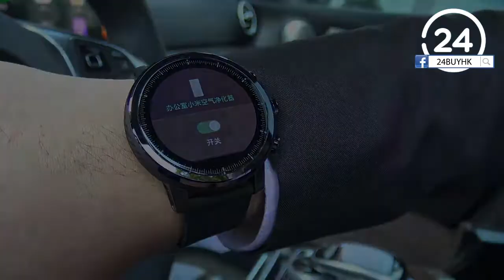[24BUYHK] AMAZFIT智能運動手錶2代